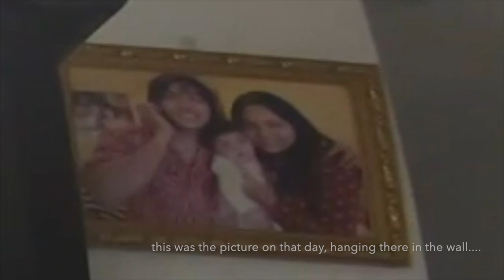WHO KNOWS ME BETTER GAME | MOM VS DAD VS DAUGHTER | FUN IN LOCKDOWN....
HEY youtube fams,
In today's Vlog, we are having fun with who know me better game. Laughing, laughing and laughing was what we had in this game. We have two weeks lockdown and its school holidays so we are having quality time at home. You Only Leave Once, YOLO. So, having awesome time.

    i hope you all doing same around the world, with your loved one...

And obviously, hope you enjoyed this video. and see you in my next vlog.